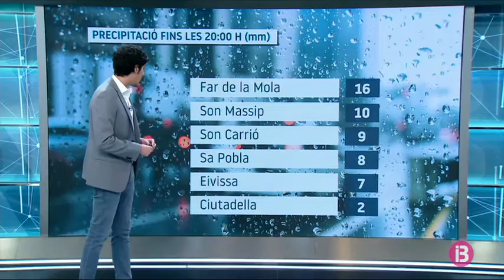El Temps Vespre 07-03-2021